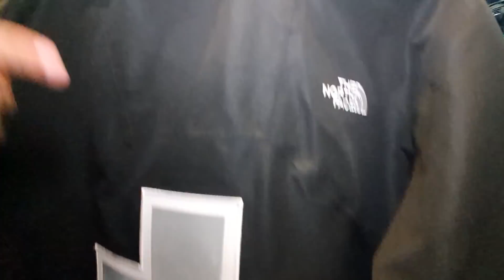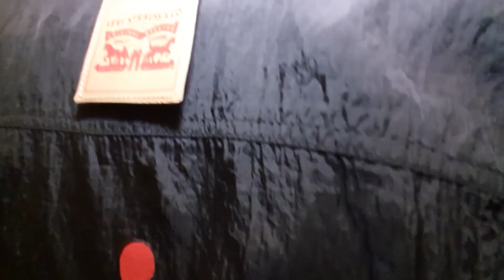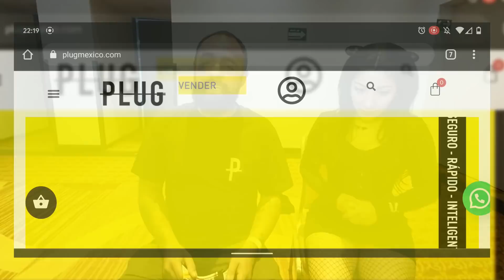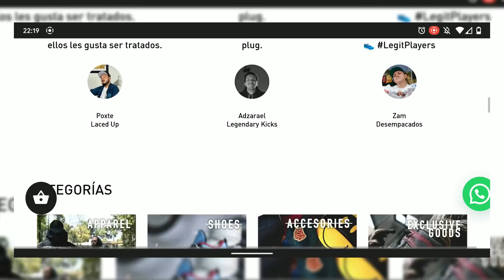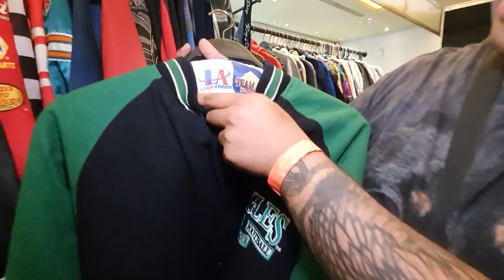LO MEJOR DEL HYPEMARKET / SNEAKERS, ROPA Y ACCESORIOS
Este es un nuevo evento que se realizo en CDMX y encontré tenis muy chidos!